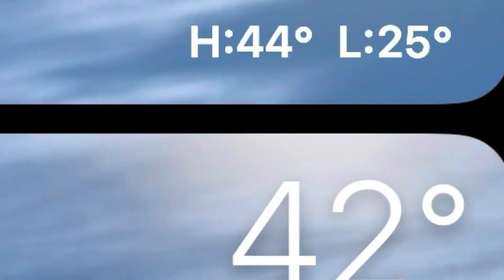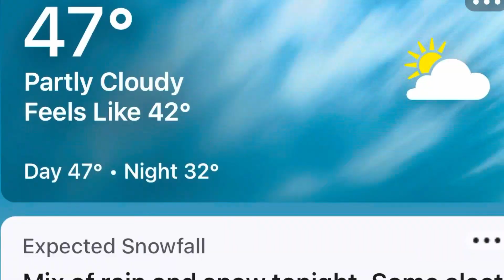Valentine’s Day 2024! (48 degrees in February)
What a Valentine’s Day warm and some Pokémon cards!!!

Song: Our Song (@TaylorSwift)

SI

SI

ALSO
PLEASE
SI

SI